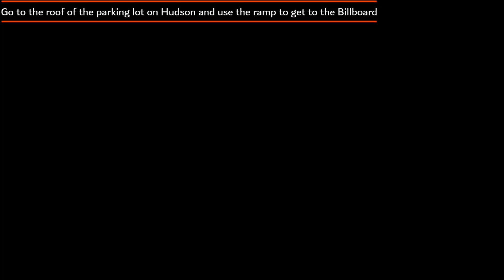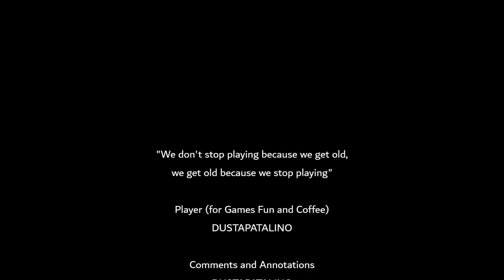Burnout Paradise Remastered Destroy the Billboard on I 88 Section 2